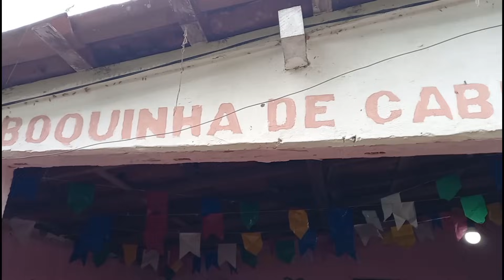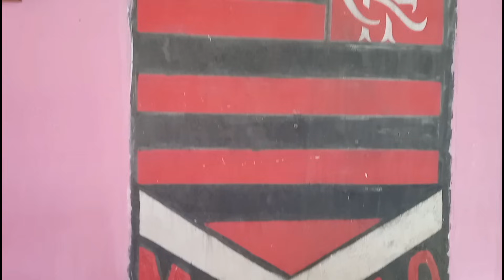José é Cabeleireiro | O ENCONTRO: Seu Assis x Seu José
esse link foi da última prestação de conta de Seu José no dia 17/09

Pix de seu José
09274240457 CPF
José Deodato Justiliano
Zap Para Mandar o Comprovante da Doação

Vaquinha Para Recardar Recursos Para Construção de Uma Casa De Tijolos Para José e Sua Familia
José e Sua Familia Moram no Sitio Dois Caminhos Em Aroeiras-PB

xVaquinha para recardar recursos Para construção de uma casa nova para jose e sua famila
José e Sua Familia Moram no Sitio Dois Caminhos Em Aroeiras-PB000